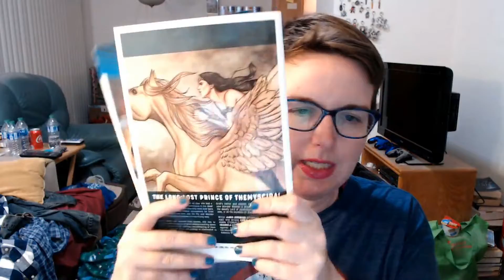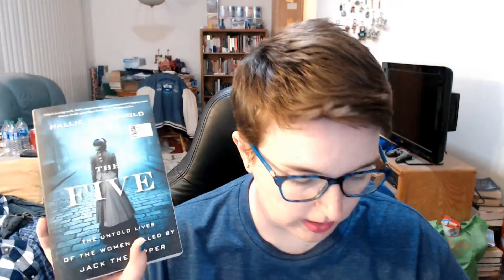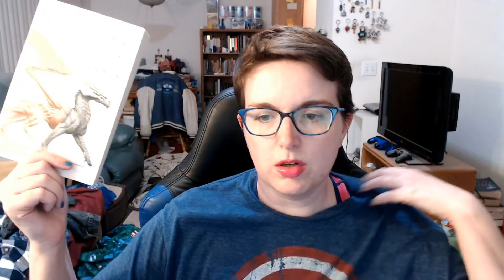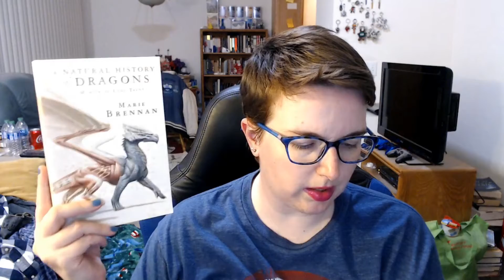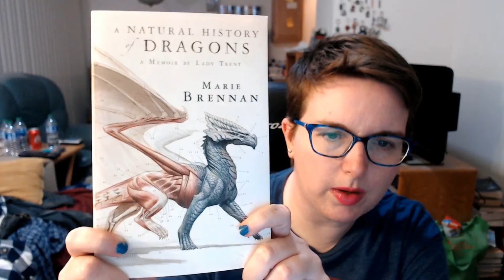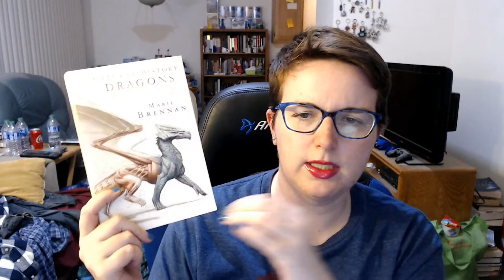books i read: feb 2021